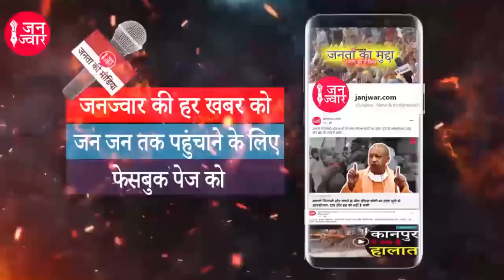'हम भी Voter हैं सरकार हमारी भी सुन लो' : रिक्शेवाले की Yogi Adityanath से गुहार